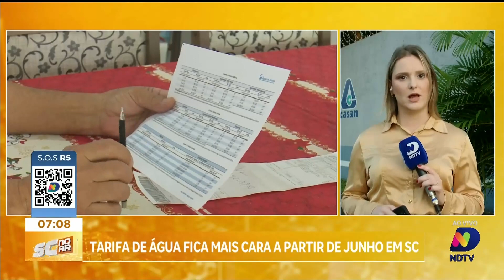Tarifa de água em SC sofre reajuste a partir do mês de Junho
A partir do próximo mês, os moradores de Santa Catarina devem se preparar para um aumento na tarifa de água. O reajuste, que será implementado em junho, afetará consumidores residenciais e comerciais em todo o estado. A repórter Daniela Ceccon, ao vivo de Florianópolis, traz todos os detalhes sobre o percentual desse reajuste e o impacto esperado nas contas de água.